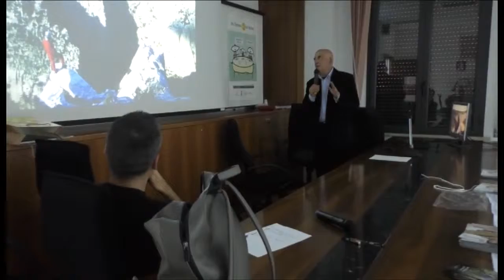convegno fai 10 10 18